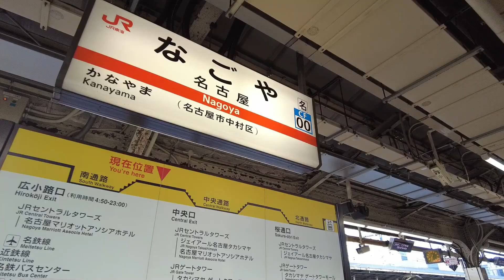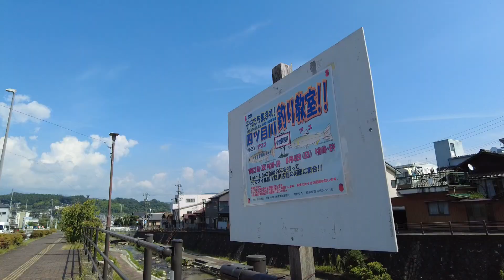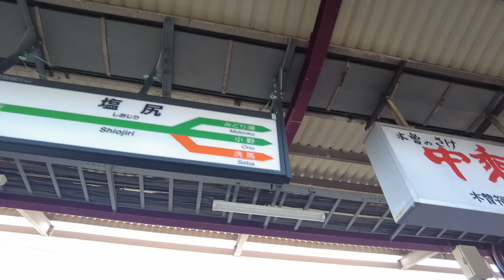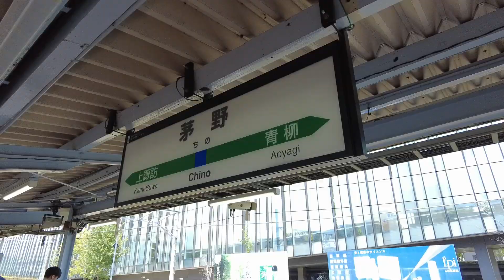【青春18きっぷで名古屋から池袋へ乗り鉄】JR中央本線ほか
青春18きっぷ（5回分12,050円　期間限定）1日当たり2,410円

東海道線ではなく中央線で行ってみました。
山が多く変化が少ない路線という印象です。
東海道線の方が利用頻度が多くなるわけです。

経路
市バス210円

名古屋7：35→中津川8：59（JR中央本線）79.9km　1,340円

中津川10：00→塩尻11：51（JR中央本線）
塩尻11：59→甲府13：47（JR中央本線）
甲府13：51→大月14：40（JR中央本線）
大月14：48→新宿16：16（JR中央線）
新宿16：20→池袋16：25（JR湘南新宿ライン）
311.5km　5,500円
青春18きっぷ　391.4㎞　6,840円

モザイク利用

スピードメーター：GPS速度計測アプリ利用
DJI Pocket2で撮影
CyberLink PowerDirector 365 で編集